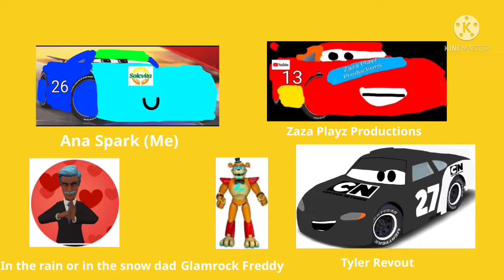Who’s your favorite Ana Spark’s Show Characters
Those Characters in Ana Spark’s Show:
Ana Spark (Me)
Zaza Playz Productions
In the rain or in the snow dad
Glamrock Freddy
Tyler Revout